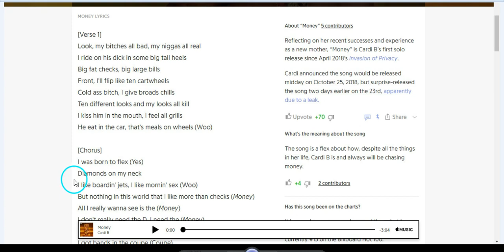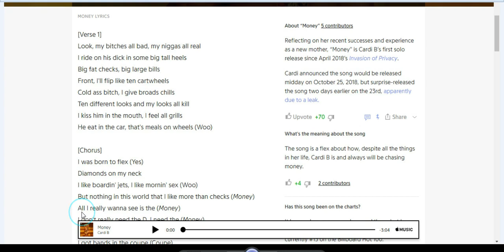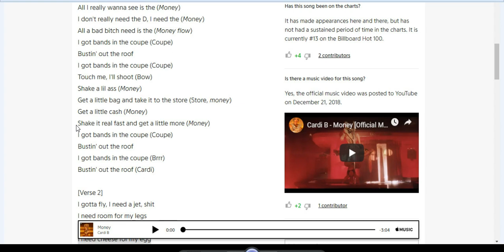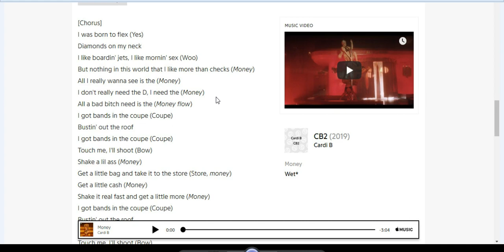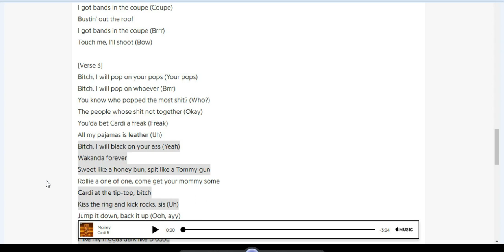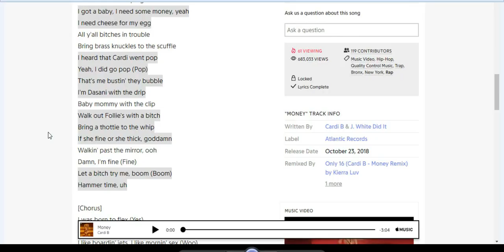Cardi B - Money [Official Music Video] Illuminati Exposed